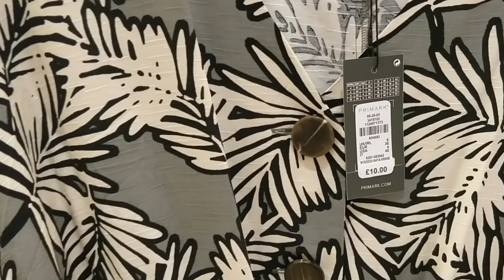Primark summer collection /Primark Women's fashion /June 2019